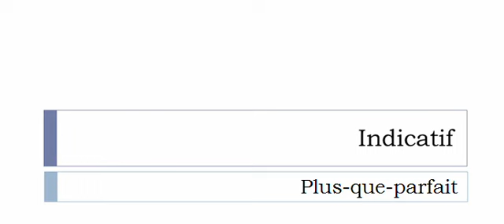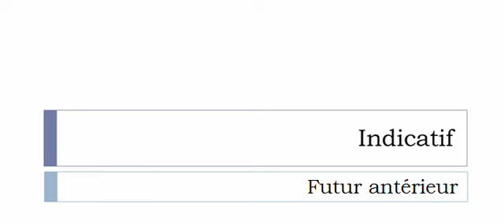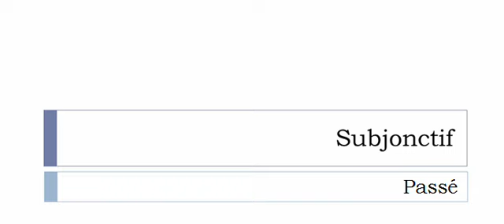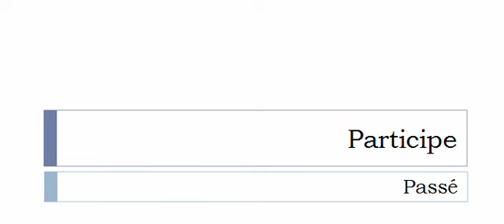Conjugaison française = Toutes les formes